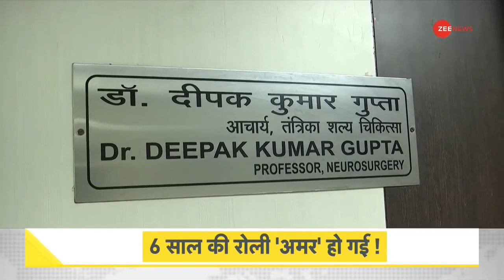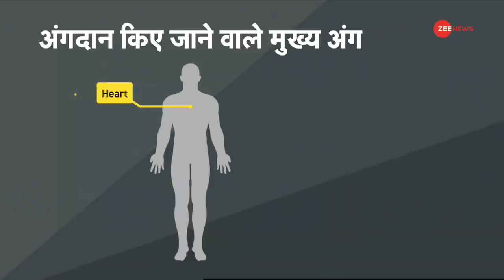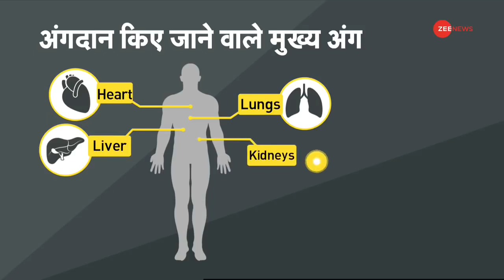DNA: अंगदान करके अमर हो गई 6 साल की 'रोली' | Roli Prajapati | Organ Donor | AIIMS | Noida | Hindi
DNA: After murder, 6-year-old Roli's 4 organs donated
After the death of a 6-year-old girl, her four organs were donated. The name of this girl is Roli Prajapati, who was shot dead on April 27. Roli lived with her family in Noida, near the capital of the country, Delhi.

DNA: अंगदान करके अमर हो गई 6 साल की 'रोली'
6 साल की बच्ची की मृत्यु के बाद उसके 4 अंगों को दान कर दिया गया. इस बच्ची का नाम है रोली प्रजापति जिसकी 27 अप्रैल को गोली मारकर हत्या कर दी गई थी. रोली देश की राजधानी दिल्ली के पास नोएडा में अपने परिवार के साथ रहती थी.